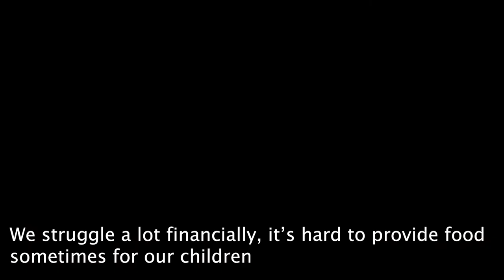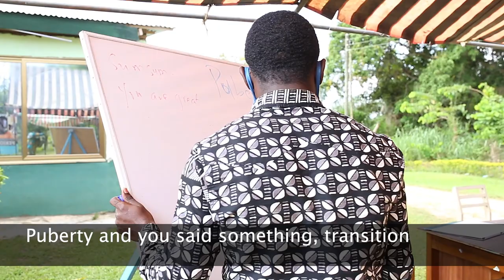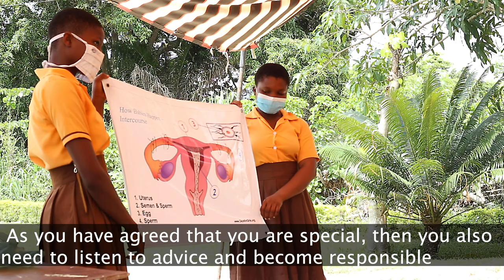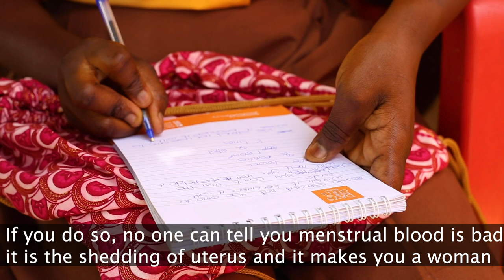Documentary | Period & Gender Equity | Ghana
Foundation Human Nature

Period Campaign 2022
Help us reaching more girls with more courses like this one! Includes distribution of reusable pads.

Photography and video - Desmond Obeng
Production - Desmond Obeng  |  Maria Valinho (FHN)